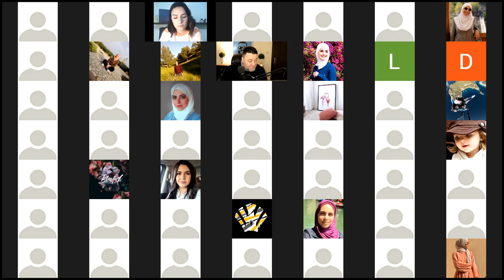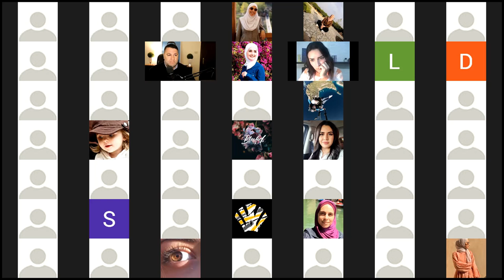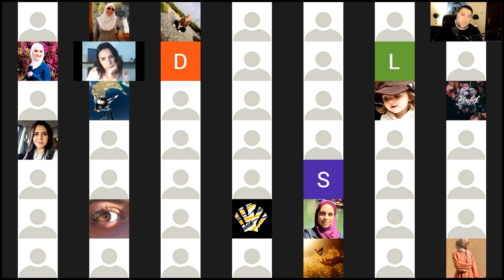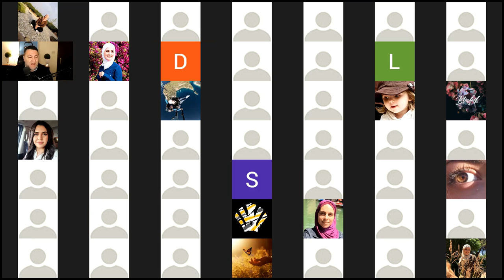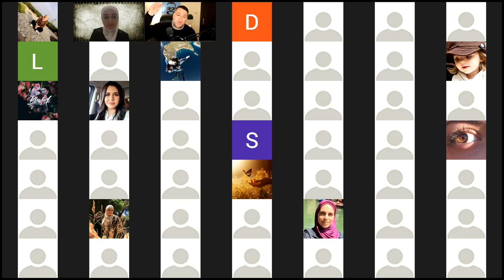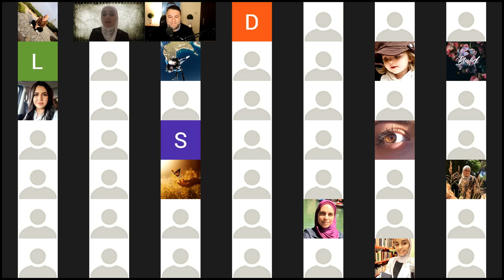أسرار الترويج الرقمي مع خالد الأحمد | استضافة آلاء حمدان | تحديات آلاء حمدان الشهرية